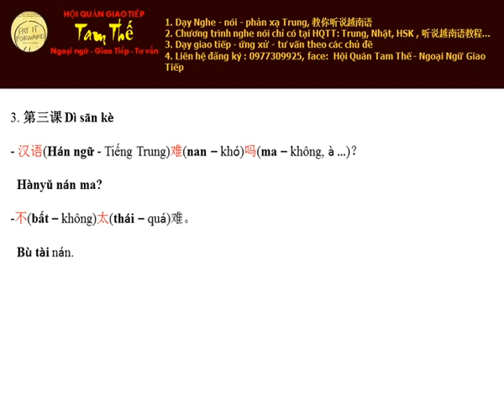Bai 3 Tiếng Trung khó không Nghe Noi Tieng Trung Giao Tiep De Dang I